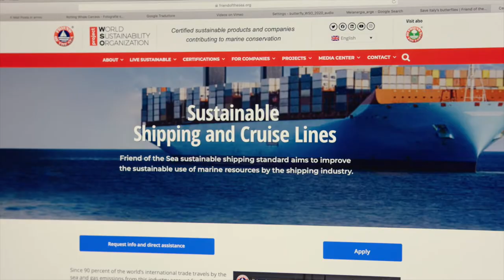Reducing Ship Strikes on Whales | Conservation Project - Friend of the Sea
In 2015, Friend of the Sea launched a campaign focusing on the increasing numbers of whales being killed or affected by ship strikes. Pygmy blue and other whales feed and breed in  the Indian Ocean, just south of Sri Lanka, an area subject to some of the busiest cargo ship traffic in the world.

Aside from the potential lethal strikes, the loud noise from ships creates negative impacts on whales’ feeding and breeding behaviours.

Friend of the Sea has urged the World Shipping Council and the Sri Lankan Government to submit a proposal to the International Maritime Organization to move the shipping lanes 15 miles south, reducing the risk of collisions by 94%.

Friend of the Sea has also proposed an international project to assess such risks and introduce impact reduction measures.